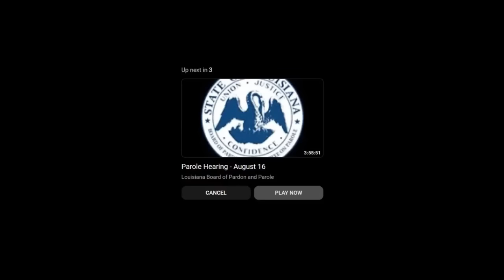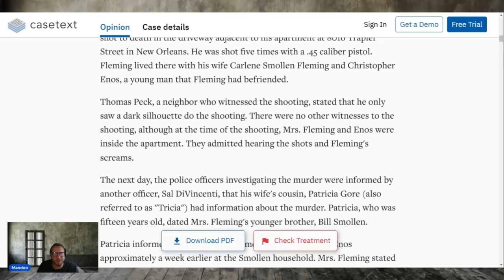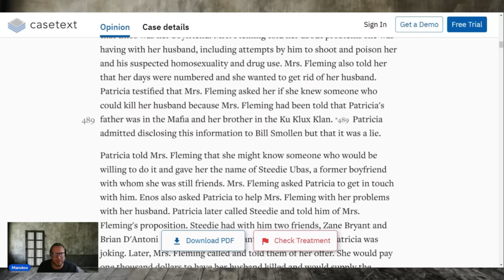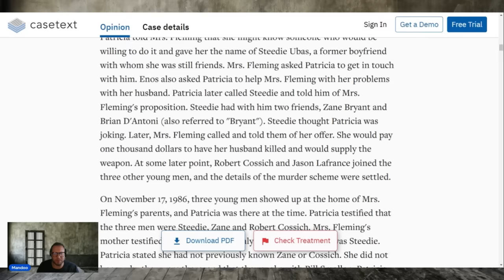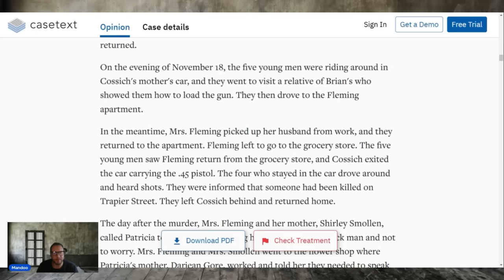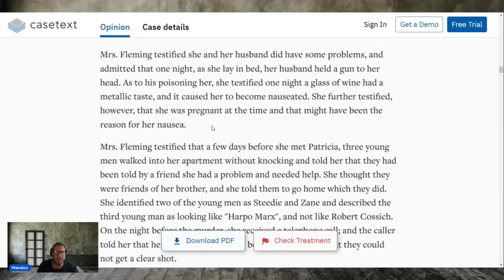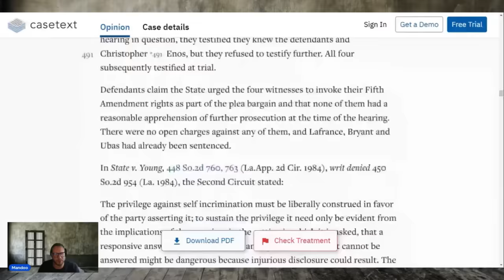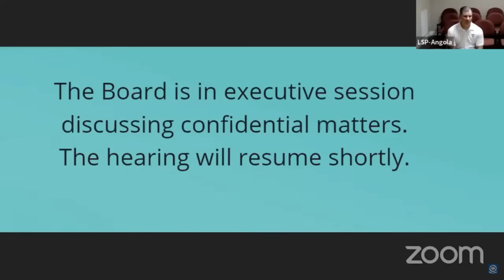She paid 5 young men to take care of her husband | her hearing is as wild as her plot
Carlene F DOC # 120686